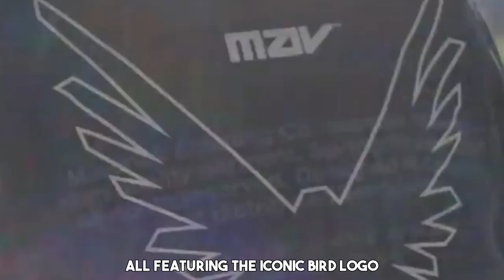The Life Of Logan Paul Youtube, Family, Music, Boxing and Entrepreneur (Part 2)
In this second part of our series on Logan Paul, we will explore his diverse talents and business ventures. Join us as we discuss Logan's foray into the world of boxing, his passion for music, and his successful business ventures, including his Maverick clothing line and Maverick by Logan Paul podcast. As an entrepreneur, Logan has proven himself to be a force to be reckoned with, constantly pushing boundaries and striving for greatness. We will also touch on some of the controversies that have surrounded Logan's career, and how he has addressed and learned from them.